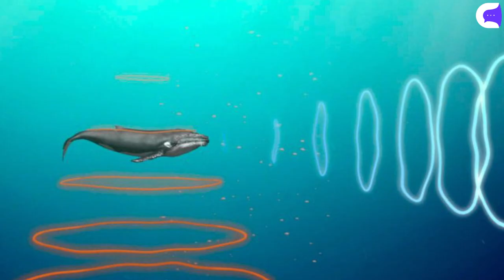15 Cosas que NO SABÍAS! CURIOSIDADES 👀🤯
-Mc Donalds ayudó a miles de estudiantes
-La apuesta millonaria que hizo George Lucas por Star Wars.
-El primer objeto en pisar la luna